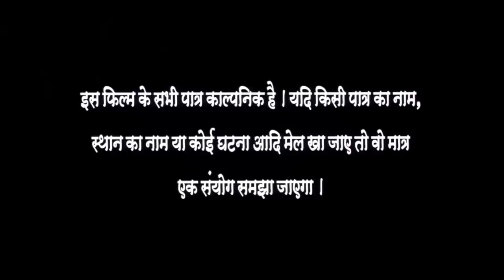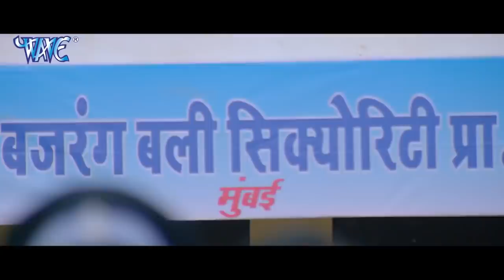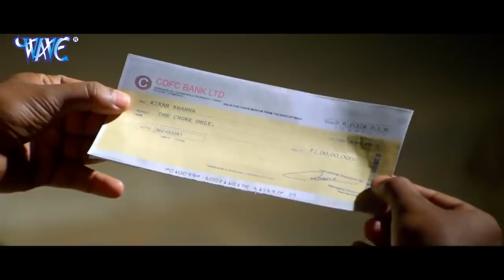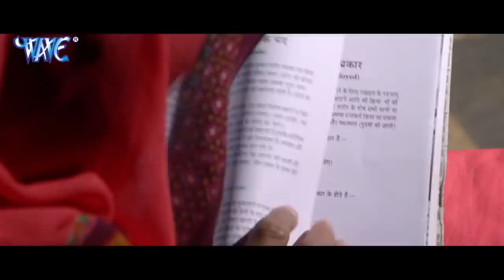FULL MOVIE | Nirahua Hindustani 2 | Dinesh Lal Yadav Nirahua | Amrapali Dubey | Sanchita Banarjee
Film :- Nirahua Hindustani 2
Star Cast :- Dinesh Lal Yadav , Aamrapali Dubey, Sanchita Banerjee
Writer :- Manjul Thakur, Gautam Sinha & Arbind Tiwari.
Lyrics :- Pyare Lal Yadav, Shyam Dehati, Azad Singh & Santosh Puri.
Music Director :- Chhote Baba & Madhukar Anand.
Director :- Manjul Thakur
Producer :- Rahul Khan
Dance Director :- Kanu Mukharji
Action :- Andlib Pathan
Baner :- Nirahua Entertainment Pvt. Ltd. Present.